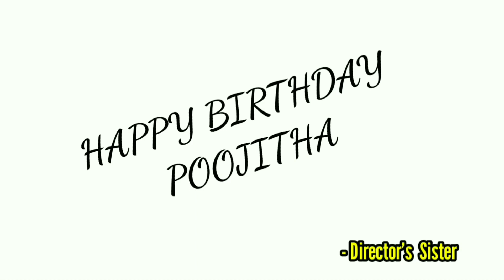Raithu Kanna Bidda Shortfilm Trailer || Directed by Lokesh Bajanthri || TSM Originals || 2020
Directed By Lokesh Bajanthri
Cast:::::
Subhahan
Bharath Boyapati
Maruthi Raj
Narasimha
Pavithra
Jagadeesh
Charandeep
Abhi Ram

Cruew::::
Pradip
Narasimha
Naresh Babu
Chinna Rajesh
Full Shortfilm Releasing On 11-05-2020
Celebrating Sister Birthday

Our facebook page.    : @TSM Originals